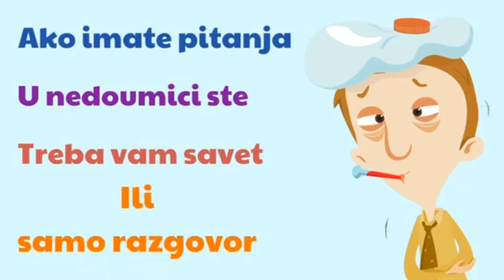Besplatni saveti iz medicine.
Mi smo lekari opšte prakse dr Ivana Cerovina Đurić i dr Ivan Đurić. Radimo u Domu zdravlja Bor i od 2017 dajemo besplatne medicinske savete preko našeg sajta
Samo imajte jedno na umu , NE SMETE DA SE LEČITE PREKO INTERNETA, NIJE ZDRAVO.